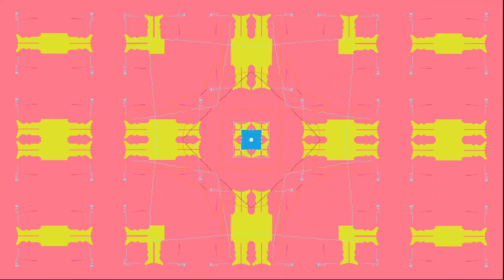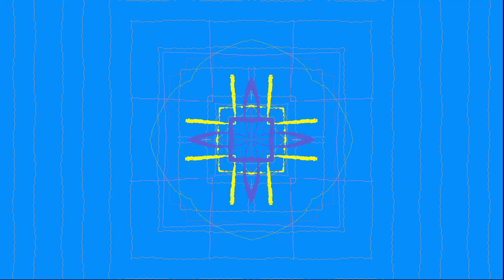Brand X - Isis Mourning I - II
from the album Livestock, recorded at Ronnie Scott's Jazz Club, September 1976;
John Goodsall – electric guitar;
Robin Lumley – keyboards;
Percy Jones – bass guitar;
Phil Collins – drums;
Morris Pert – percussion;
 jazz fusion